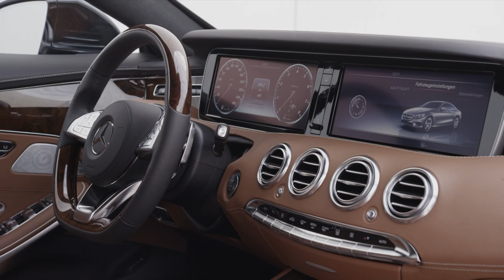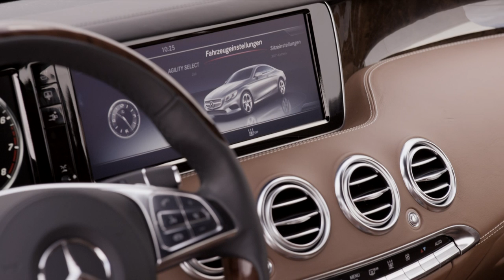2014 Mercedes S-Class Coupe S500 - interior footage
Stylistically self-assured presence, exclusive appointments and refined sportiness -- the new S-Class Coupé from Mercedes-Benz combines the classic proportions of a large, sporty coupé with modern luxury and state-of-the art technology. As a world première, the breathtaking two-door coupé can be optionally equipped with the MAGIC BODY CONTROL suspension system with curve tilting function. Additional technical highlights are the head-up display and the touch pad feature. Optionally available expressive headlamps, each featuring 47 Swarovski crystals, produce a uniquely striking appearance.